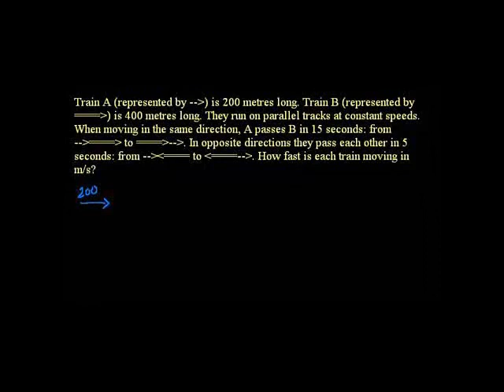Passing Trains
Trains passing at different rates